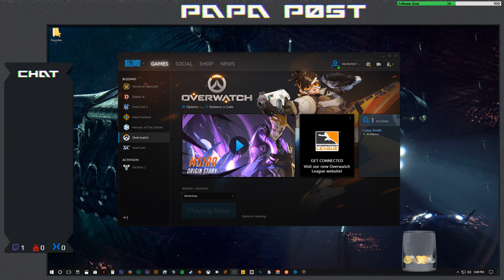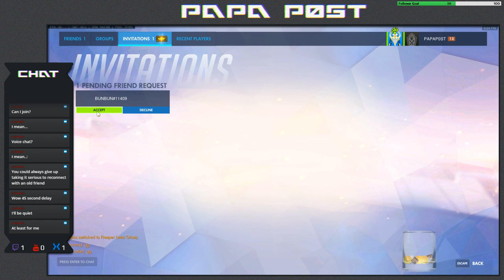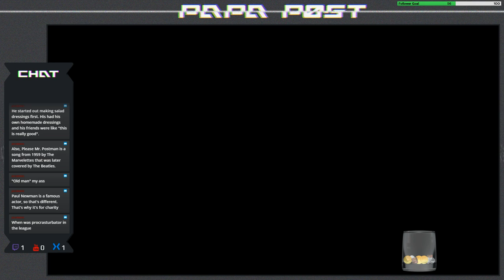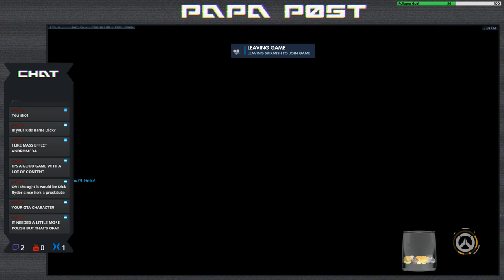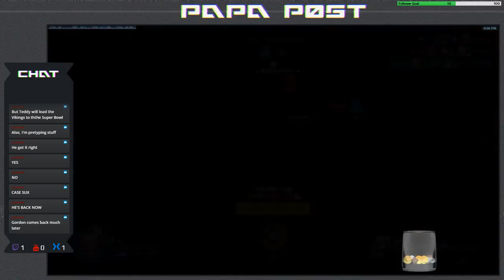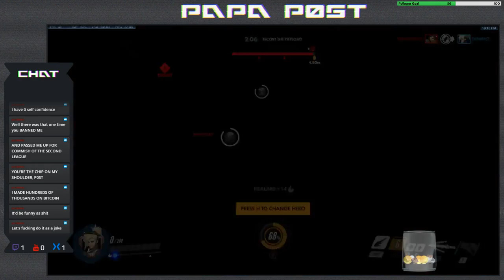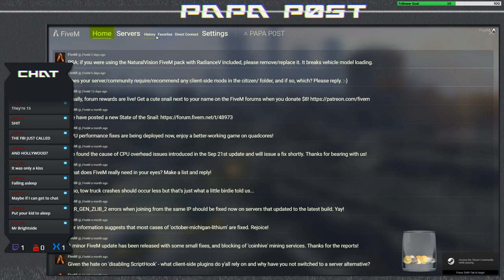Overwatchin with Cajun (Co-Stream on Mixer)